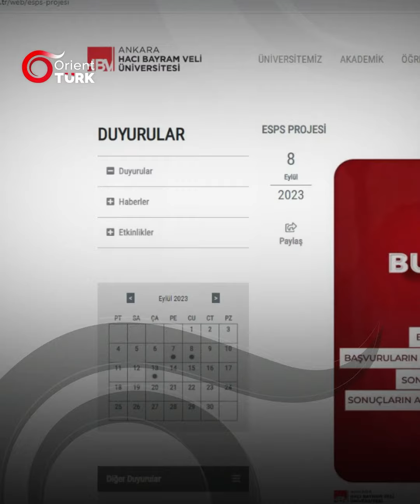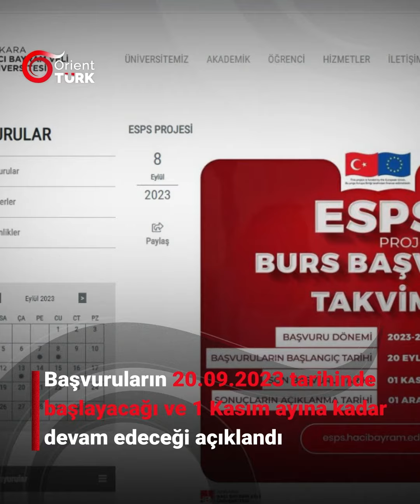Suriyeli ve Türk öğrencilere öğrenim bursu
AB , 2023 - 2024 öğrenim yılı boyunca 4800 lisans ve lisansüstü Suriyeli ve Türk öğrencilerine burs verileceğini duyurdu.